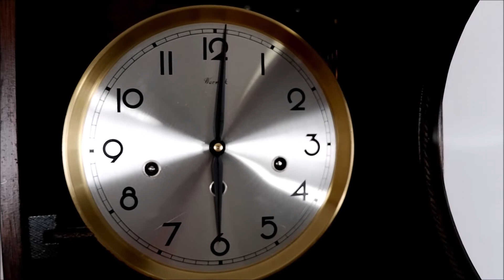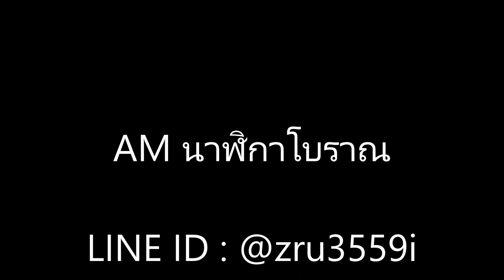(No.580) นาฬิกา3ลาน WUBA Warmink ตีเพลงWestminster chime : By AM นาฬิกาโบราณ